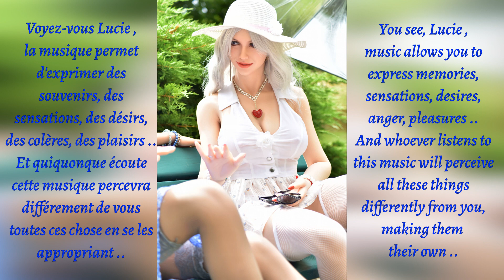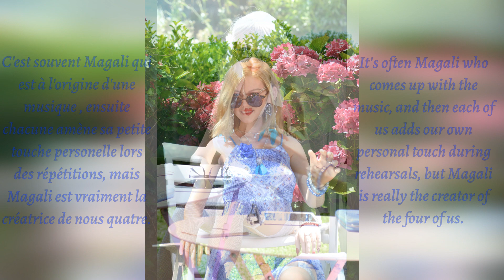Tracks & Talk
Danae interview by Lucie from the TV show "Tracks & talk"
Danae, Magali & Vi,Aibao